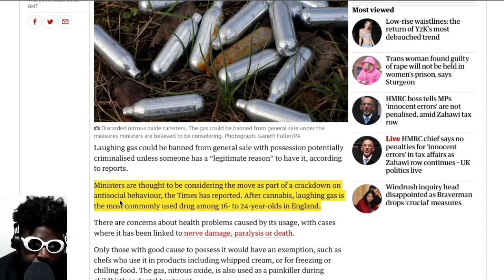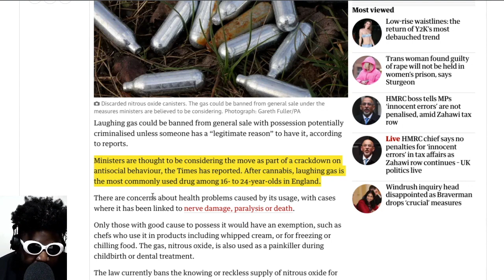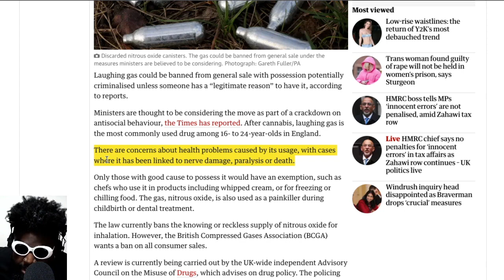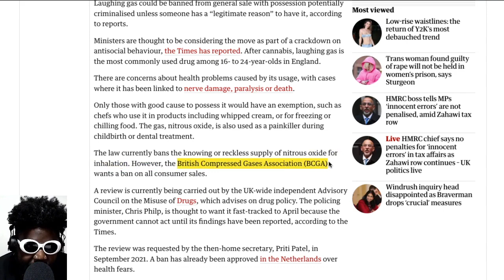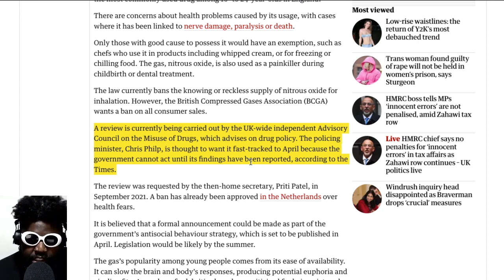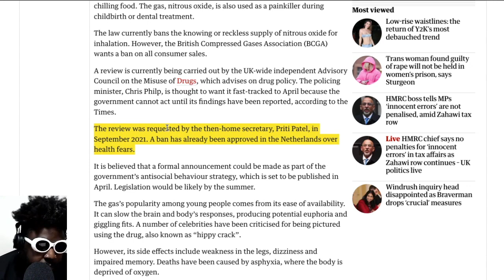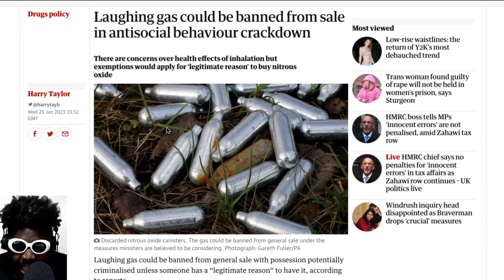The sale of laughing gas could be banned in the UK